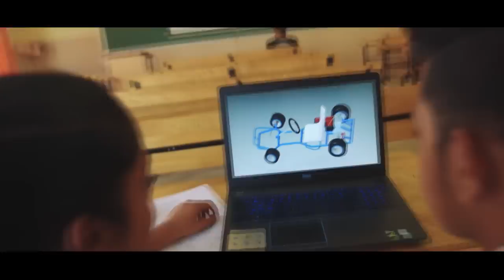One place innumerable opportunities - VVCE, Mysuru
Vidyavardhaka College of Engineering is one of the prestigious engineering college in Karnataka. Established in 1997, VVCE has grown in leaps and bounds since inception. VVCE functions through its Board of Governors constituted as per AICTE guidelines. The college is under the able leadership of Dr. B. Sadashive Gowda as Principal, who has rich experience in industry and education field both in India and abroad. Five UG programs are accredited by National Board of Accreditation, New Delhi. The college has excellent infrastructure coupled with qualified and passionate faculty team to provide a perfect learning ambience.